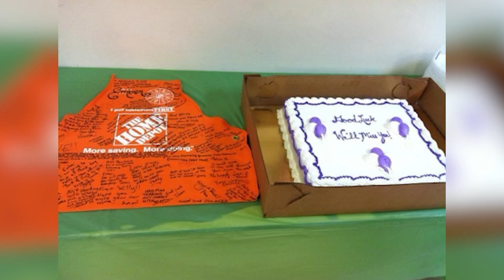Ember's Story - The Home Depot's Transfer Policy: Ensuring Stability for Military Families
The Home Depot recognizes that the strength of our military has always relied on the dedication of those who serve on the homefront and the support of our communities. As such, the company wholeheartedly embraces the 4+1 Commitment: The Formula for Military Spouse Success, presented by Blue Star Families and Hiring Our Heroes. This commitment prioritizes the unique needs of military spouses, which for The Home Depot means ensuring their jobs transfer seamlessly from one duty station to the next. By answering the call to do their part, The Home Depot serves as a beacon of light, setting an example for others to follow.